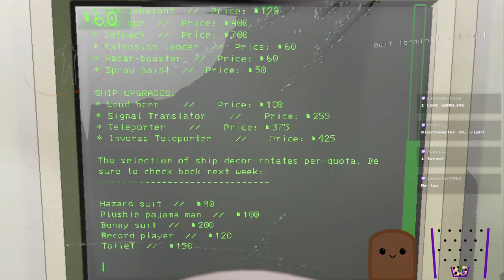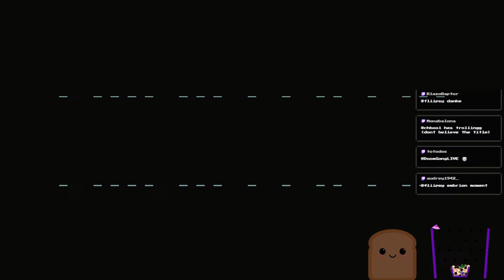v50 NOT trolling, Embrion Only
Join for some good laughs.